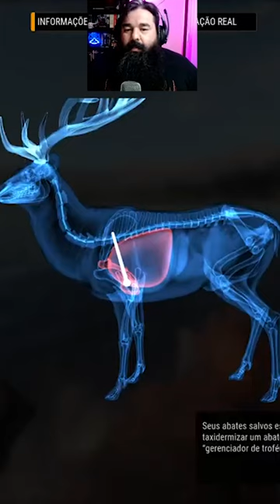ESSA ARMA É SENSACIONAL, M1 ACERTANDO 3 CORAÇÕES SEGUIDOS - THE HUNTER CALL OF THE WILD